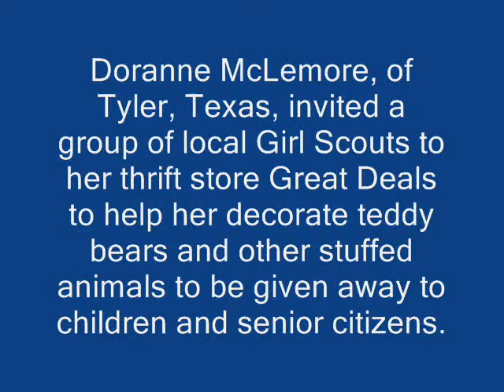Girl Scouts Help To Make Great Deals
Doranne McLemore, of Tyler, Texas, invited a group of local Girl Scouts to her thrift store Great Deals to help her decorate teddy bears and other stuffed animals to be given away to children and senior citizens. On November 16, 2011, a handful of Girl Scouts from Flint, Texas, gathered at her shop, excited to help out with the animals.